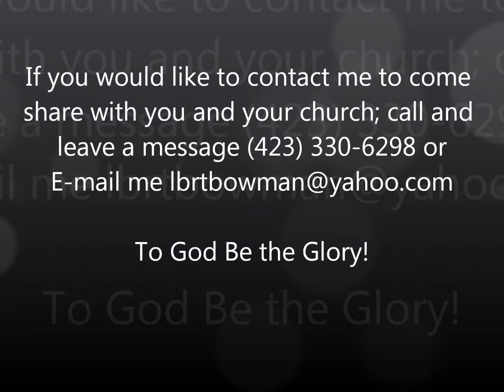Graceful Hands of Worship- When God Ran.wmv